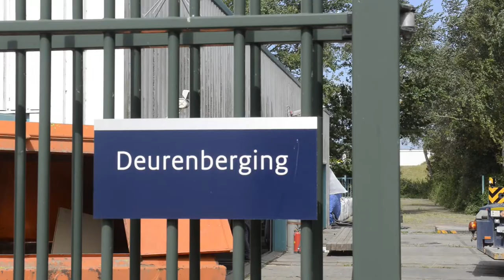Renovatie puntdeuren Goereese Sluis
In opdracht van Ooms Construction